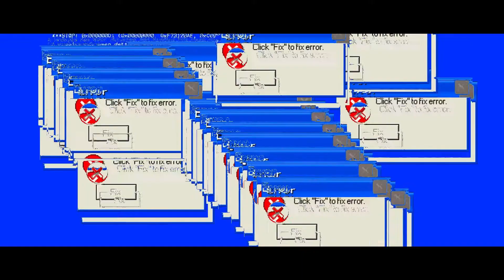Okayama | Kojima Jeans Street & Kurashiki old Japanese town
This is the finale of three days trip around Okayama.